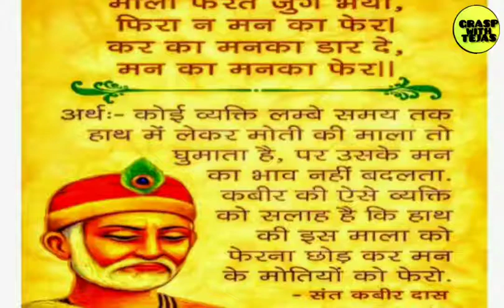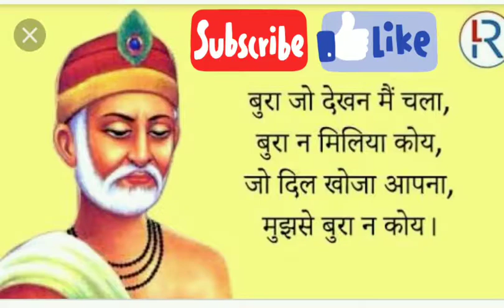कबीर दास के दोहे | Kabir ke dohe | Poem